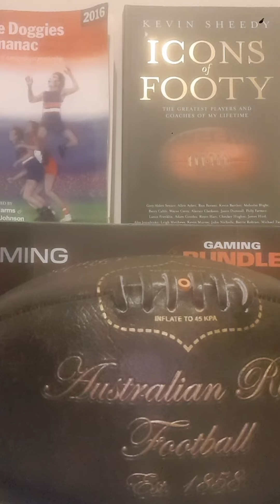Best AFL players heading into the 2023 season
about the best AFL players heading into the 2023 season